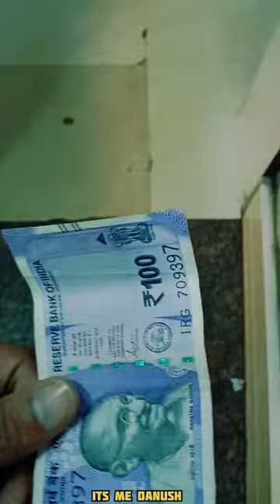🤯💥NEENGA intha maari kudichi irukingala 💢⁉️